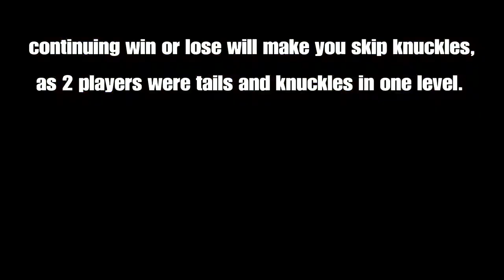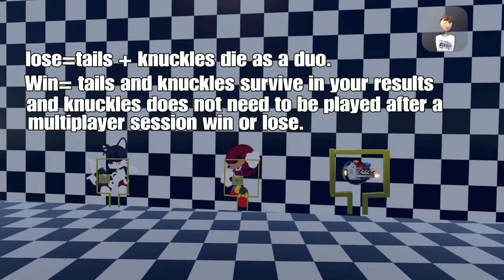Rec room sonic.Exe remastered update! (multiplayer tutorial)